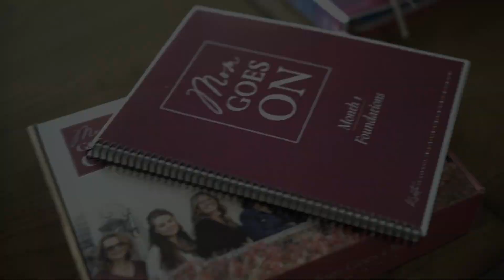282. The Pressure to Be Productive┃The Widowed Mom Podcast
Why do you feel the pressure to be constantly productive, even in the midst of your grief? What if I told you that this is actually making things harder than they already are?

From the Industrial Revolution to the modern-day superwoman ideal, women in grief especially have internalized the belief that our worth is tied to our output, but at what cost?

Join me this week to learn how the pressure to be productive can be harmful during grief. You’ll also explore questions to help you examine your current relationship with productivity, allowing you to redefine success and give yourself permission to rest and feel.